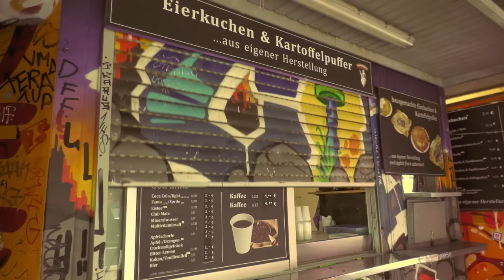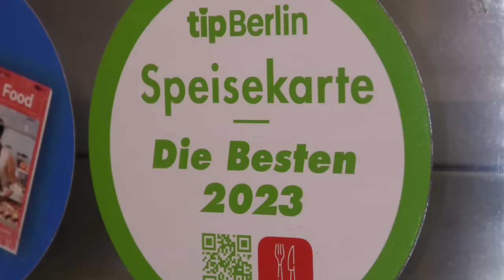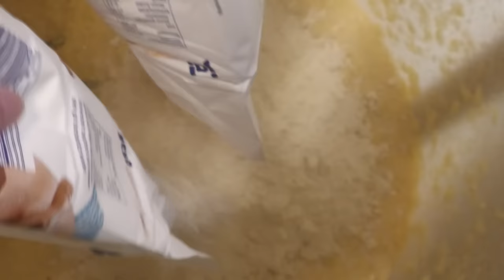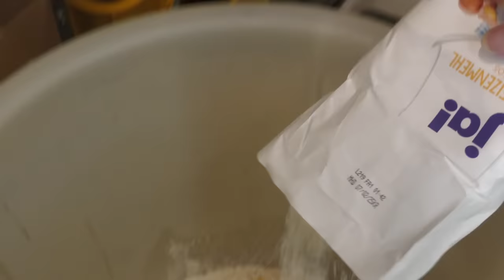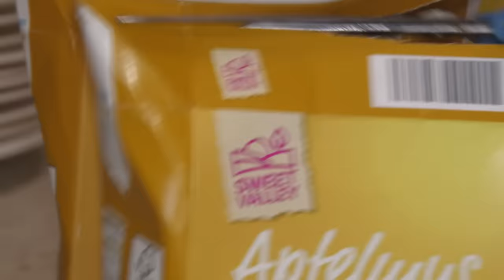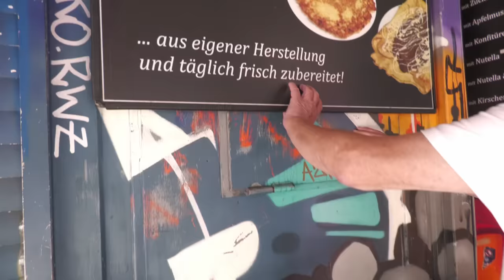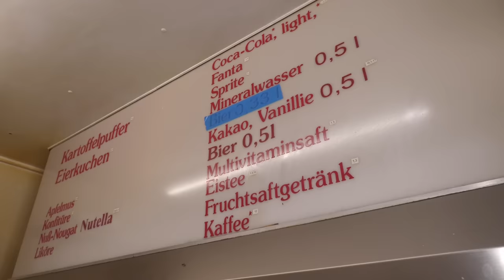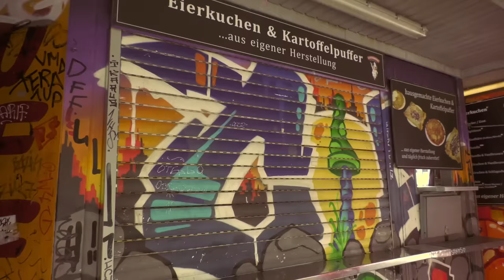Traditional German Snack Stand with Potato Pancakes and Egg Pancakes | Street Food Berlin Germany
In our new Street Food Video in Berlin we visit the oldest Puffer Snack Bar in Berlin and invite you on a culinary journey of German Cuisine. Potato Pancakes and egg Pancakes are a traditional Dish of German, Bohemian and Austrian Cuisine. When it comes to Pancakes, it is likely that they come from medieval Europe. At that time, Dishes were prepared that were very similar to the Omelet. By adding Flour, the first Pancakes were created.
The Pufferimbiss at Hermannplatz Kreuzberg on the border with Neukölln - also often referred to as Kreuzkölln - is the only specialized Snack Bar in Berlin that has been offering its customers fresh and handmade traditional German Street Food such as Grandma's, Potato Pancakes and Egg Pancakes every day since 1986. If you haven't been there yet, you're missing out.

[1] Puffer Imbiss at Hermannplatz / Neukölln, Berlin

Hasenheide 1 – 4
Directly at Karstadt
10967 Berlin

[2] Onions

The Onions are peeled, cut and in aroma protection packaging so that they stay fresh when cooled accordingly.

[3] Potato Pancake Mixture

As the Boss of the Puffer Imbiss says, it depends on the quality of the ingredients: the eggs and potatoes are the most important components and the good vegetable fat is also the cornerstone for almost 40 years of consistent quality.

[4] Egg Pancake Mixture

Same as under [3]

Every Sunday at 10 a.m. (CET) a new tasty Moodi Foodi Video!😍

Stay Hungry!✌️

We are on INSTAGRAM, TIKTOK & FACEBOOK: @moodifoodiberlin